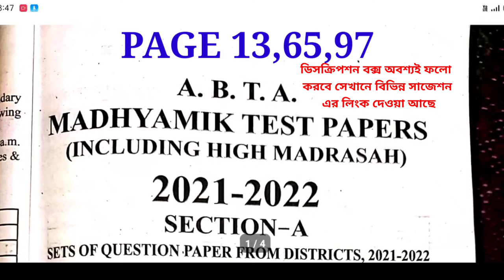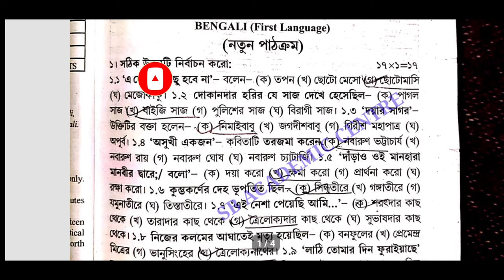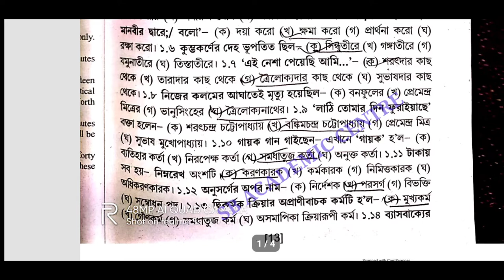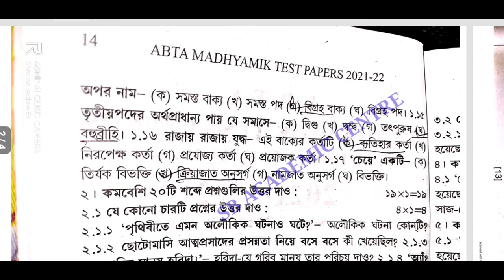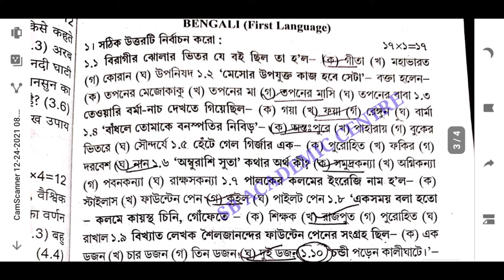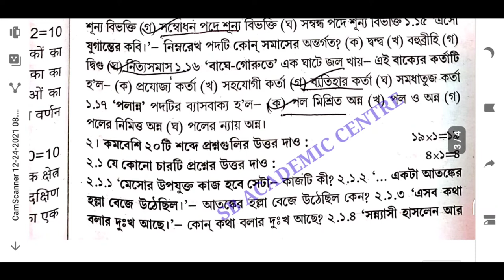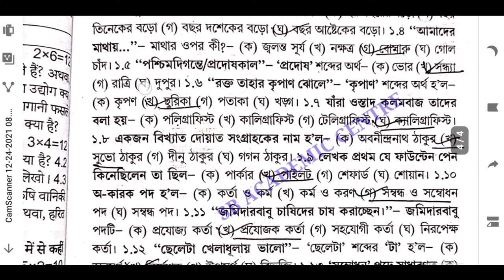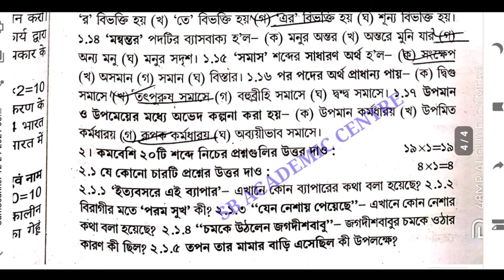Madhyamik Abta Test Paper 2022 Bengali Page 13 ,65 ,97 Solution / 2022 Madhyamik abta solution wbbse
Madhyamik 2022 ABTA Test Paper bengali Page 13 , 65 , 97 , Solution/HISTORY Test Paper Solve 2022 wbbse

Madhyamik ABTA TEST Bengali paper Solution 2022 page 13

 Bengali Page 65 Abta Test paper Solve 2022 class 10

2022 Abta Test paper madhyamik Solve Bengali Page 97

abta test paper solution 2022 Bengali Sciences Page 13 Abta
Test paper Solve 2022 class 10 page 65 madhyamik Bengali
madhyamik abta test paper solution 2022 page 97 Bengali
abta solved 2022 madhyamik page 13 Bengali
Madhyamik 2022 ABTA Test Paper Bengali Page 13
Madhyamik 2022 ABTA Test Paper Bengali Page 65 Solve
Madhyamik 2022